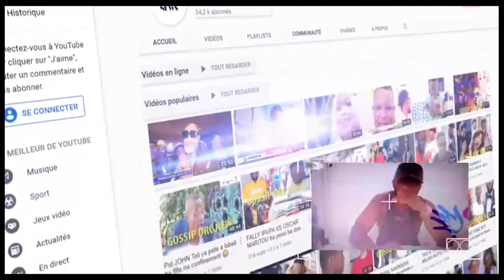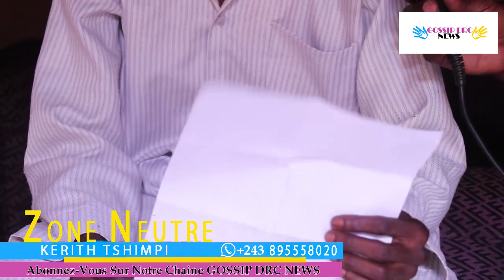CARINE MOKONZI vrai vie naye muana mabres a confirme FELLY TIGRE na CARINE libala ezalisusute